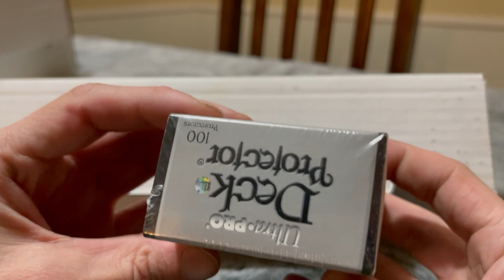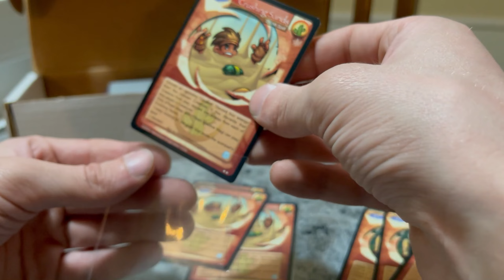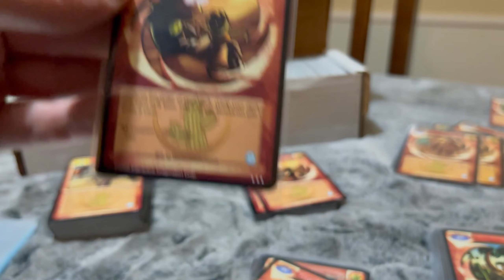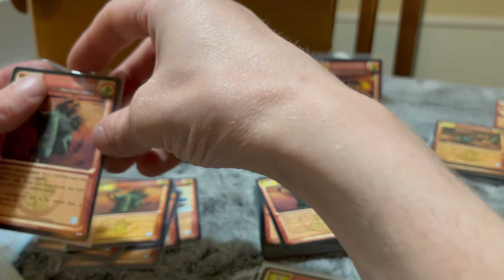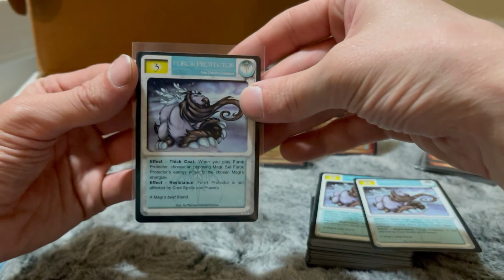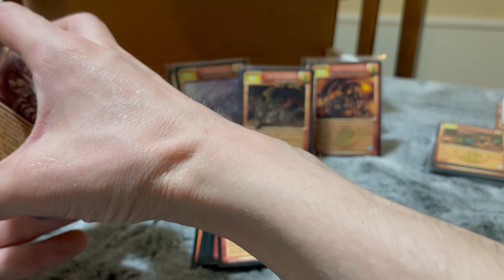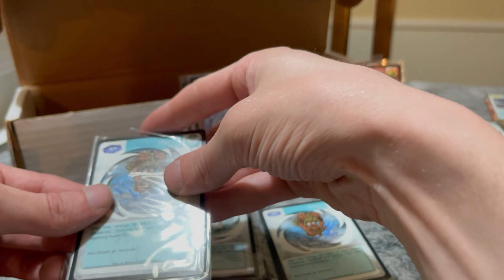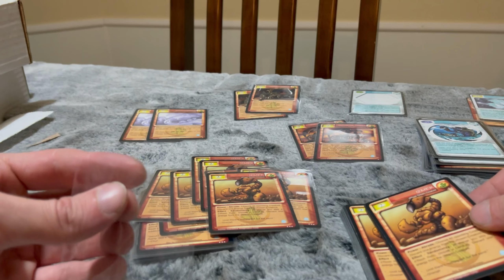Magi Nation Huge Goodwill Online Sorting [ Part 1 ] Hyren Hunting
Today we start sorting a huge Magi Nation Duel lot from Goodwill Online. We are hunting Hyrens and we are off to an amazing start!